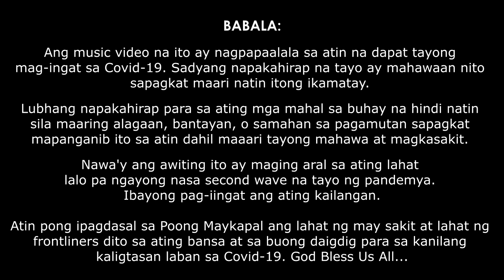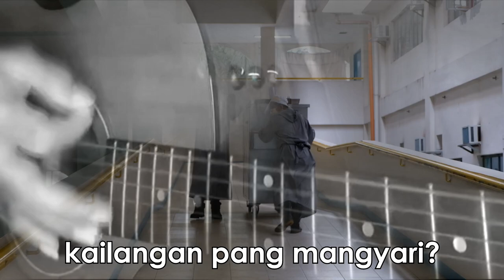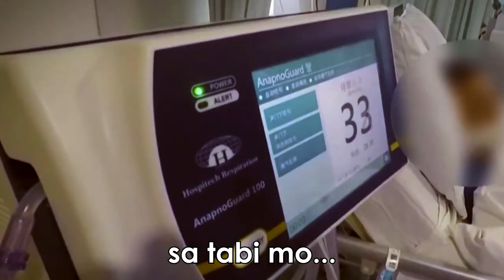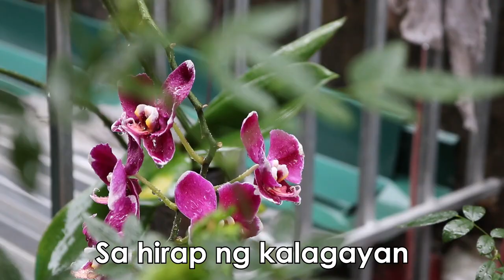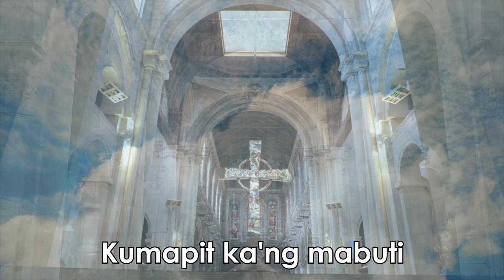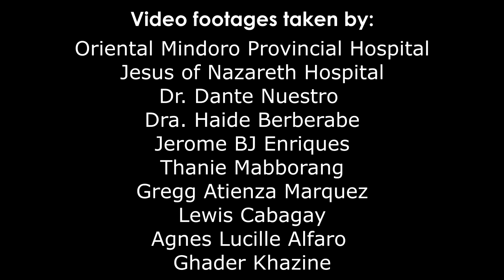"BUHAY" ni LITO CAMO...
MAPANGANIB NA COVID 19 MARAMI NG PINATAY AT PINAHIRAPANG BUHAY KAYA LAGING MAG INGAT...